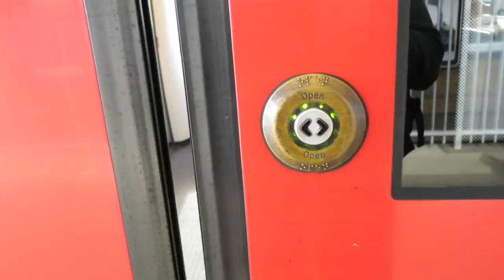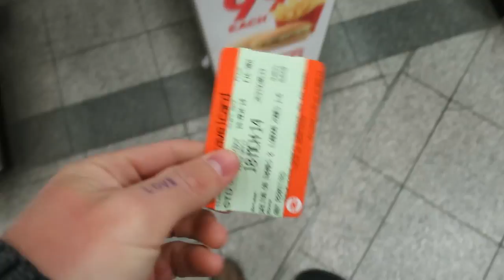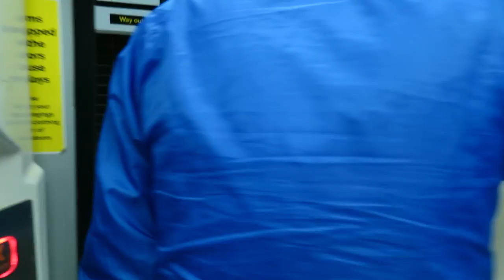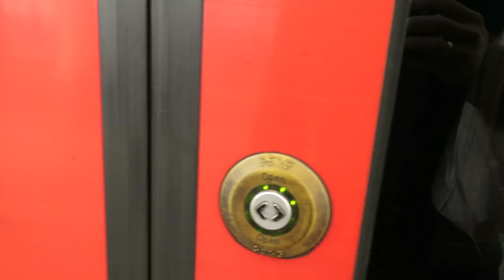DRESS LIKE JAMES BOND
Music

'Where We Started' by KAASI